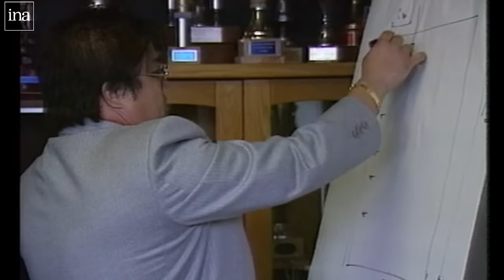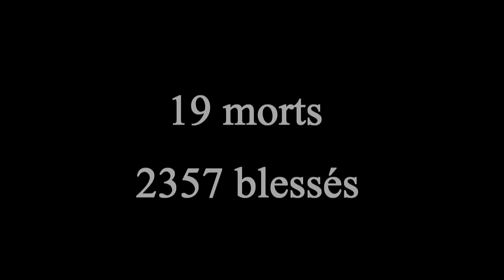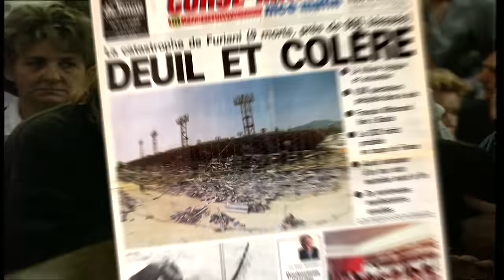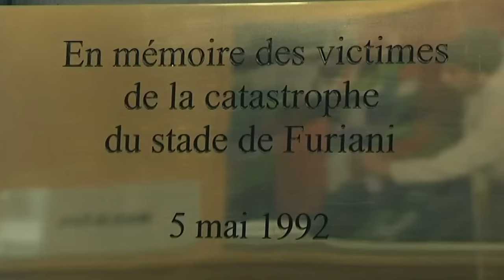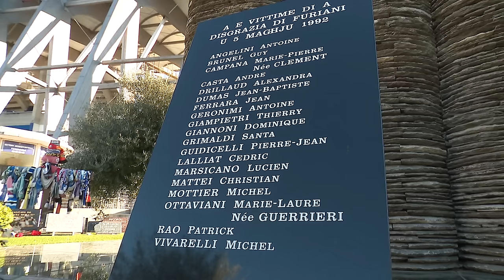5 mai 92, le récit, en images, d'un drame écrit d'avance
France 3 Corse ViaStella